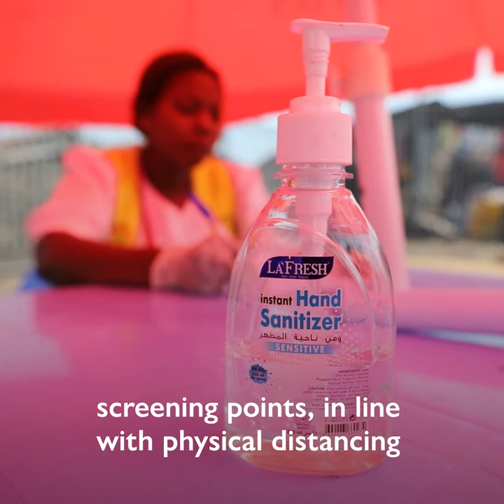Mobilisation Against COVID-19 in DRC Draws on Ebola Response Experience